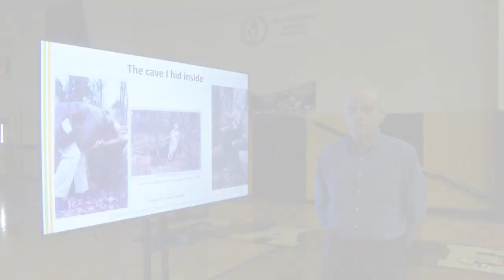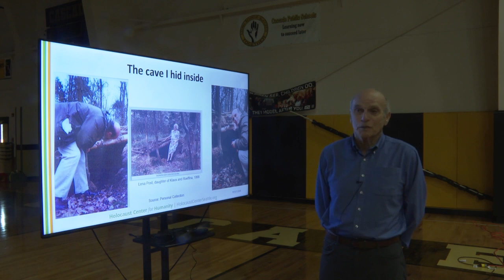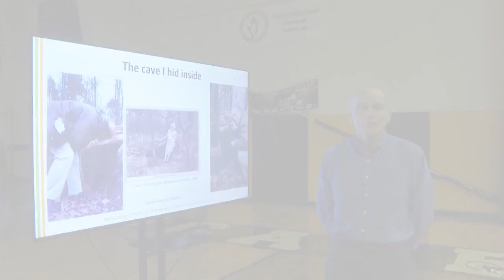Holocaust survivor shares story with Cascade students